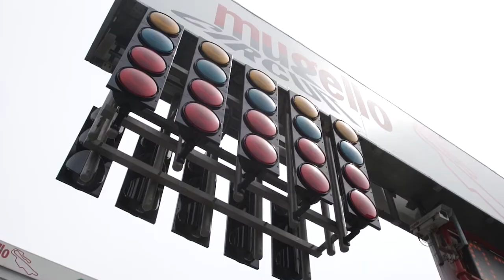Canossa Events | There's no road to Happiness. Happiness is the Road.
🇬🇧Canossa organize captivating and memorable events, all staged with a great love for cars. From small luxury tours to big rallies or challenging circuit races, we turn the journey into an experience.
As we like to say: “There is no road to happiness. Happiness is the road!”

🇮🇹Canossa organizza venti unici e memorabili, tutti realizzati con una grande passione per le automobili. Da piccoli tour lussuosi a grandi rally o sfidanti gare in circuito, trasformiamo il viaggio in un’esperienza da ricordare.
Come siamo soliti dire: “There is no road to happiness. Happiness is the road!”

Canossa Events
🇬🇧 Our business is our passion: we love stunning cars, incredible food, and bewitching wines. We love beauty and speed; we love elegance and details. We love life.

🇮🇹 Il nostro business è la nostra passione: amiamo le macchine straordinarie, il cibo prelibato e i vini eccellenti. Adoriamo la bellezza e la velocità, ci piacciono l’eleganza e i dettagli. Scopri i nostri eventi